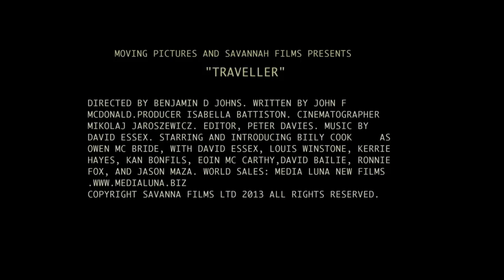Traveller - World Premiere Interviews include David Essex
We didn't have to venture far at the East End's hidden gem the Genesis Cinema played host to the World Premiere of the Traveller and Premiere Scene's Claire Bueno and Anthony Bueno were there to interview actor / composer David Essex, director Benjamin Johns, screenwriter John F. McDonald and producer Isabella Battiston. Join us as we talk to singer David Essex about writing the score and performing in the film, Benjamin Johns about the spirituality connected to the film, John F. McDonald about adapting his book Tribe and Isabella Battiston about shooting in Dorset with in a real Gypsy community.